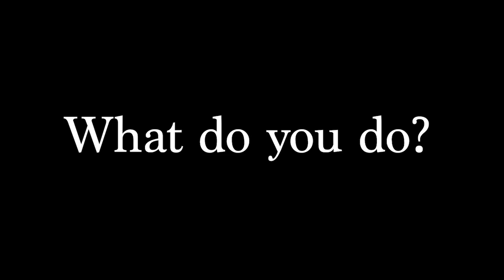9-11-24 Franklin in 5